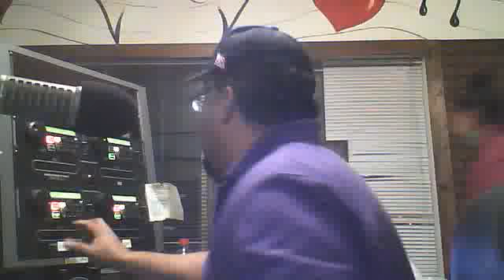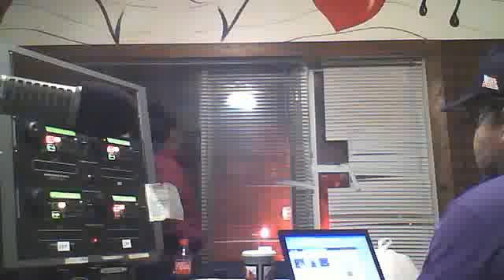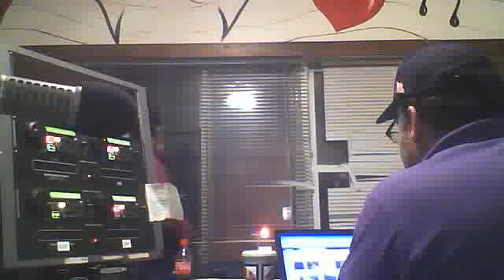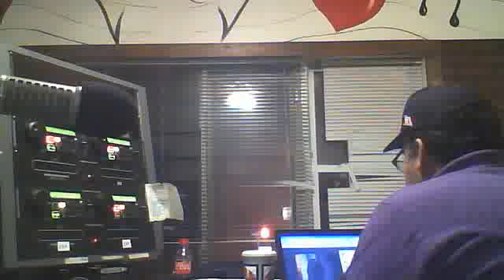The Latin Jazz show Live